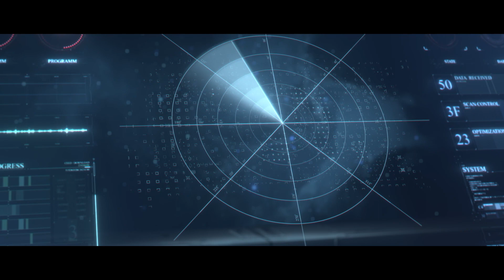Infinite Galaxy Cosmic Ocean: Origins Cutscene CG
The event animation for Infinite Galaxy's exciting new cross-Nebula event, Cosmic Ocean: Origins! Where there is danger, there is also opportunity. Venture into the unknown, fly across the galaxy, build your Spaceport, and lead your Alliance to victory!
Download Infinite Galaxy to start your own galactic journey!

A next generation immersive strategy Space Game. Join the Galaxy world, lead your enormous fleet, develop your marvelous Spaceport, control your flagships fight with millions of Commanders in real-time. If you are a mobile SLG fan, come try out this game.